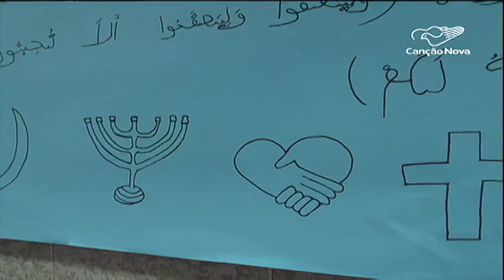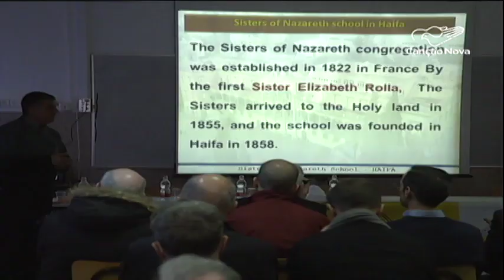Terra Santa recebe a visita de Bispos de diversos países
Bispos da América do Norte, Europa e África do Sul realizam a tradicional visita à Terra Santa neste mês de Janeiro. Em 2019, a temática concentrou-se nos cristãos que vivem entre desafios e oportunidades em Israel.

Reportagem de Miriam Bianchi e Afif Amireh
Narração de Danusa Rego.